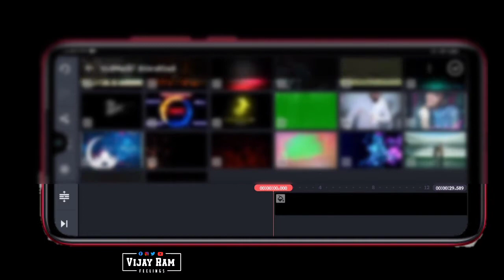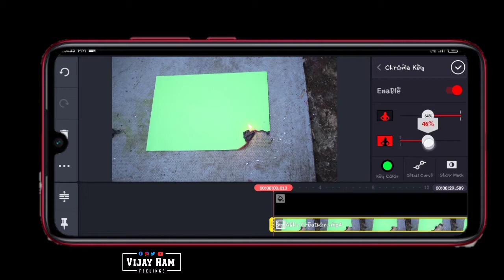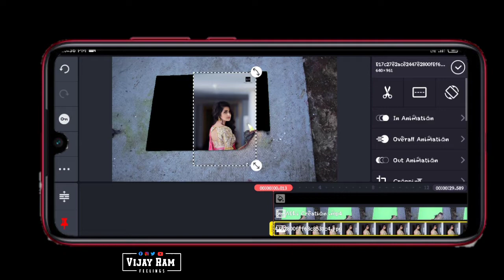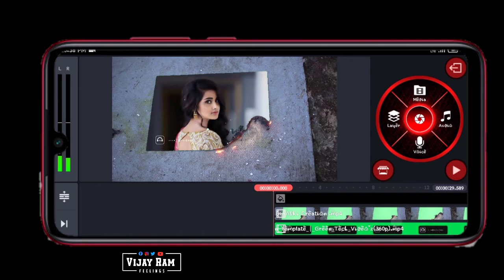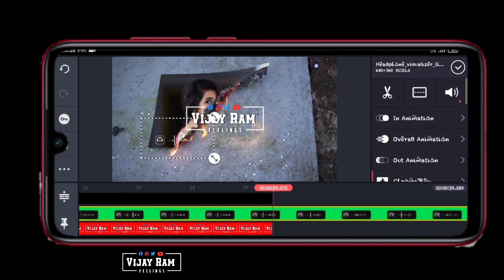Trending burning photo status create in kinemaster ||vijayramfeelings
material link